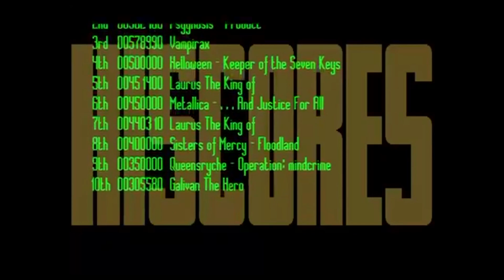Psygnosis Music Collection : Amiga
This is a video featuring the music from 'Blood Money', 'Obliterator' and 'The Killing Game Show'.  A few of the great games that the mighty Psygnosis released on the Amiga.